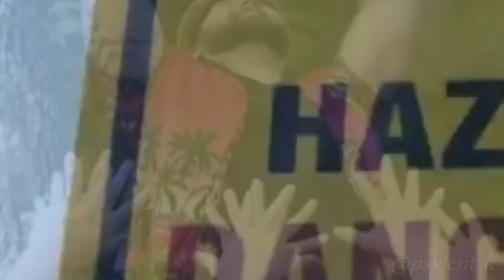The Wyatt Family x Resident Evil 7 trailer ("Go Tell Sister Abigail")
Seeing the reveal trailer for the game reminded me too much of the Wyatt Family promos. This song from it even seems to be made for them.